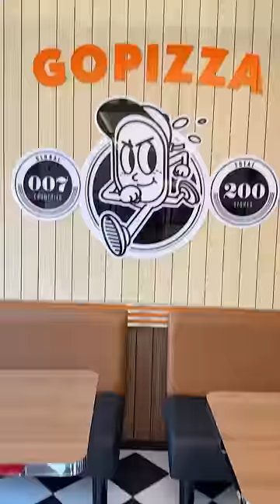India’s FIRST KOREAN PIZZA BRAND Review 😱😱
Review of India's First Korean Pizza Brand 🍕

Try it or leave it: